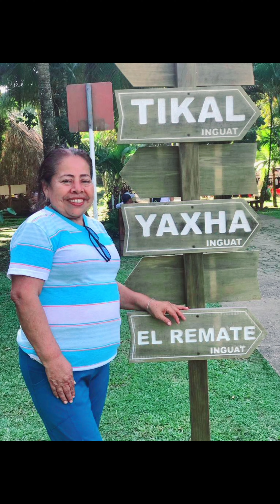TIKAL guatemala petén travel nature blogger viajes filmora flora 🌺🌲y fauna🐅🐆🦦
El hermosos lugar del tikal , peten , una reserva natural de flora y fauna en guatemala.